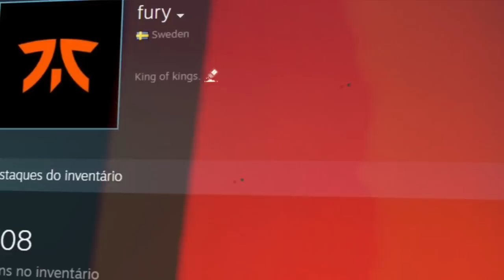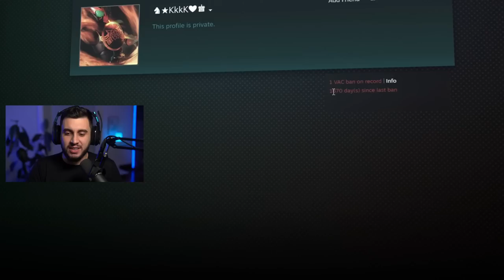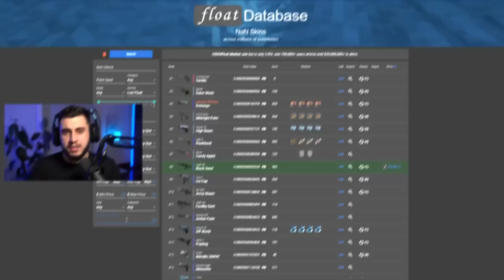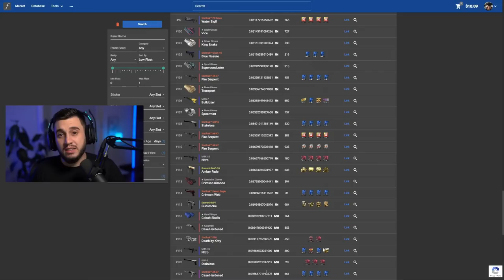O Inventário MAIS CARO Banido... (R$25.000.000,00)